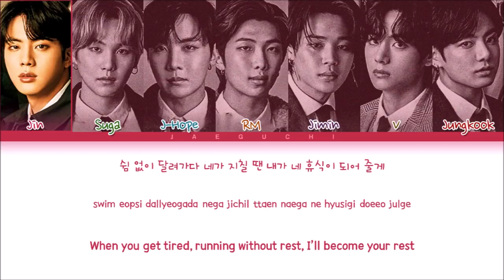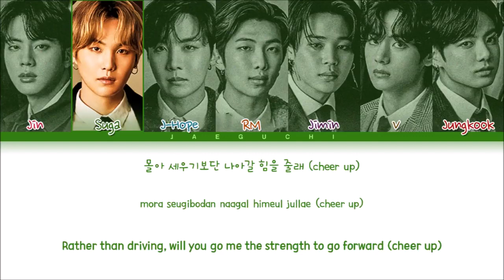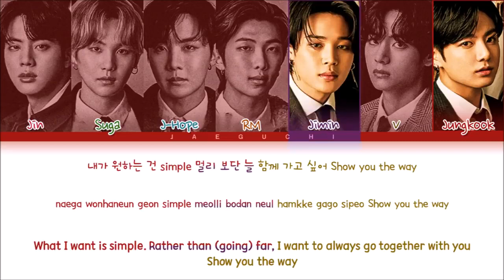BTS IONIQ I’m On it Lyrics 방탄소년단 I'm On it 가사 Lyrics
Original video posted from " Jaeguchi "